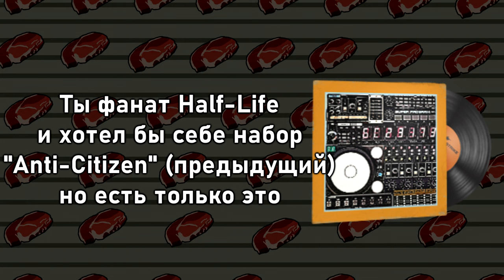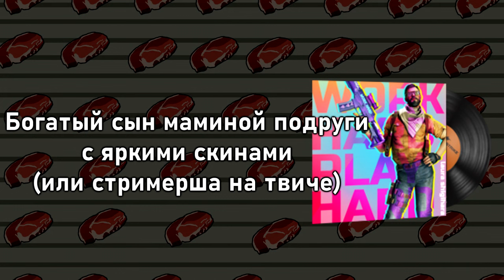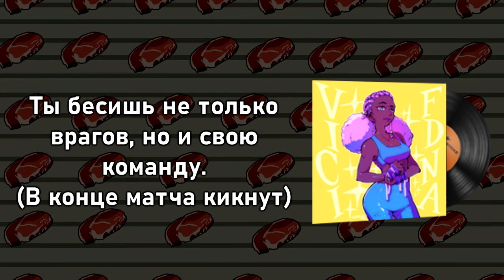Что твой любимый набор музыки говорит о тебе? (Часть 2)